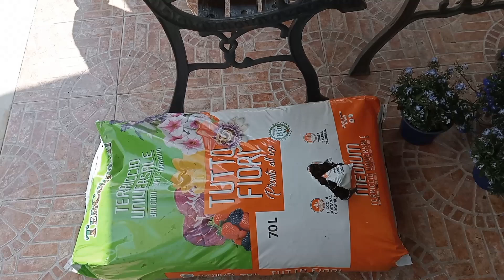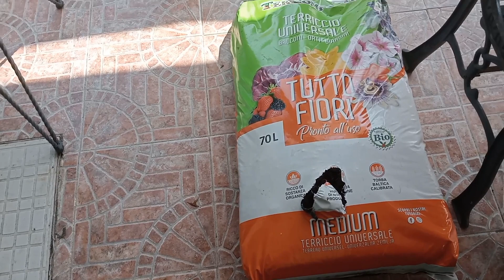TODO SE QUEMÓ/ GEL DE LINAZA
HOLA MIS AMORES POR ACÁ LES DEJO OTRO VIDEO ESPERO SEA DE SU AGRADO.

MÚSICA CARNEVALE
MUSICISTA SOUNDCAROUSEL